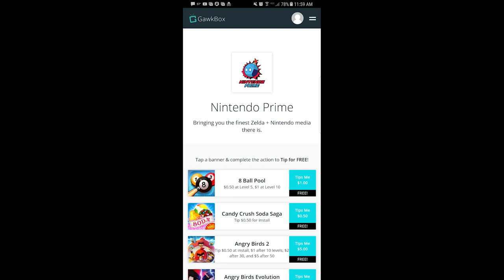3rd Parties No Longer Have an Excuse to Not Support Switch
It's time take the Switch seriously. 3rd party companies included.